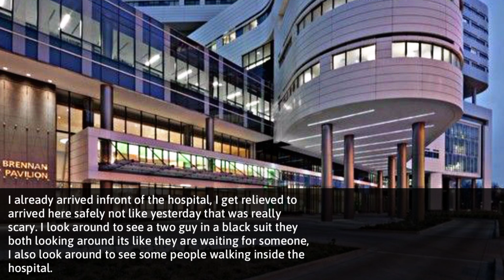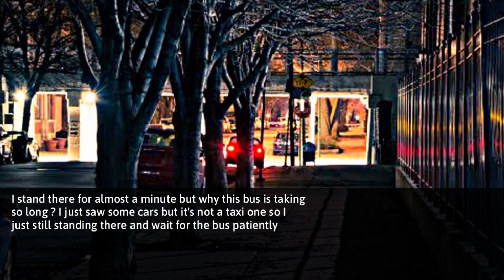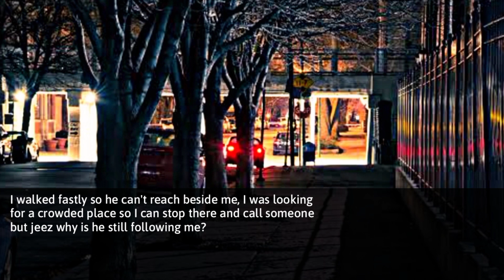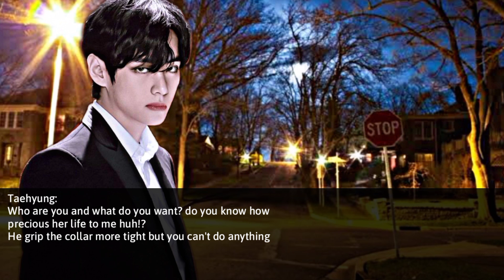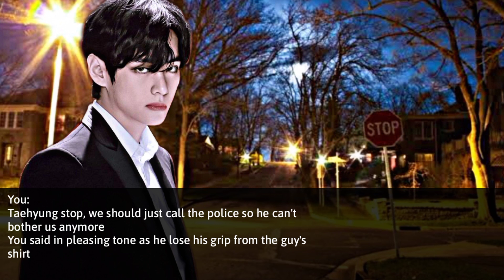[KTH SERIES] Ep.5 Gangster's weakness is me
do u have any idea who's the guy who wanted to get revenge to Taehyung?

Well angels kindly wait for the next episode🦋